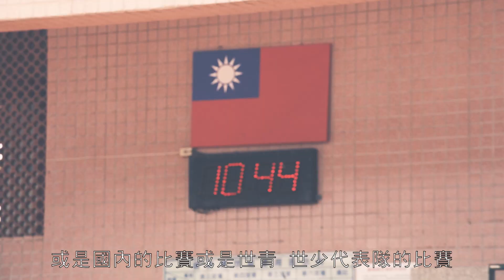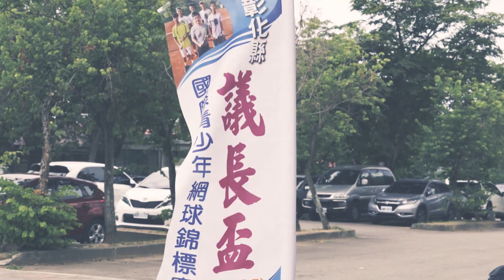【ITF國際青少年賽：F5】2018彰化縣議長盃國際青少年網球錦標賽